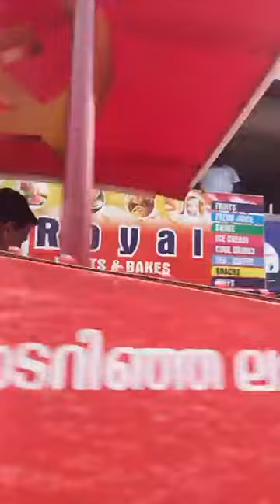ചേലക്കര ഇളക്കിമറിച്ചുള്ള പ്രചരണം